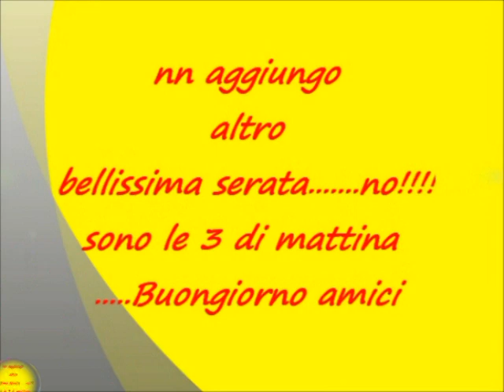Corazzano TE 4.02.2012 Spaghettata con amici. Power, Maker.avi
Amici miei bellissima serata insieme. un saluto dal vostro amico Fernando...ciaoooooooo